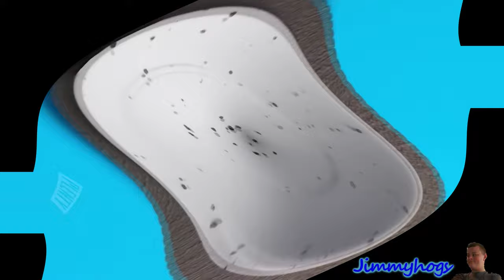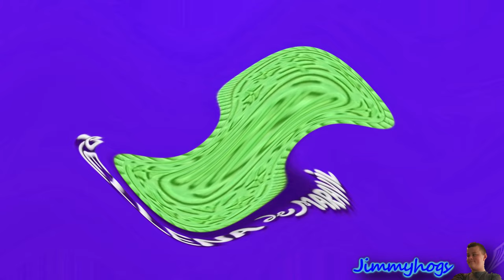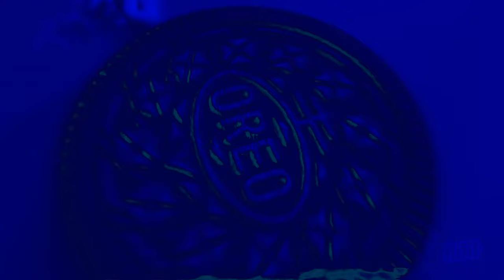OREO Wonder Flavors Center Effects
I am starting to lose motivation towards uploading on my
YouTube channel, should I keep making videos or no?
Add me on Discord: Jimmyhogs#0001